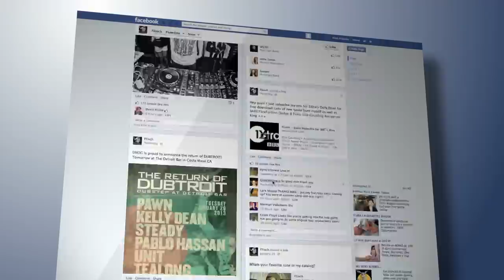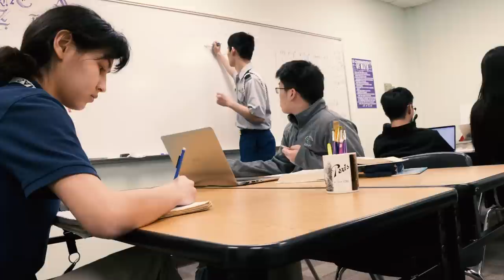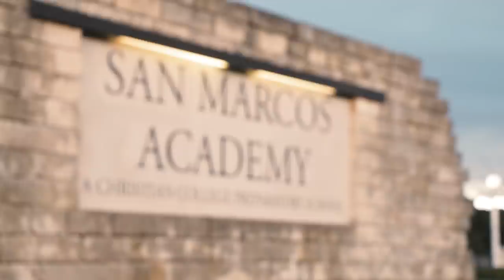Welcome to San Marcos Academy!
San Marcos Academy offers a Christian, college preparatory experience for day students in kindergarten through twelfth grade and boarding students in grades 6-12. Learn more about our school in the heart of the Texas hill country